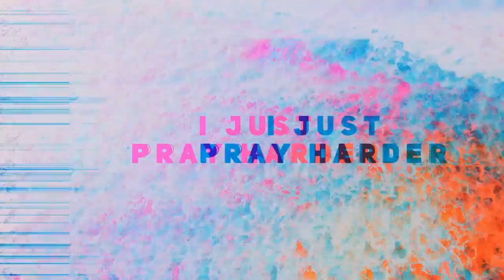Citizen Way - WaveWalker (Behind The Song) ft. Bart Millard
Brand new single from Citizen Way featuring Bart Millard.